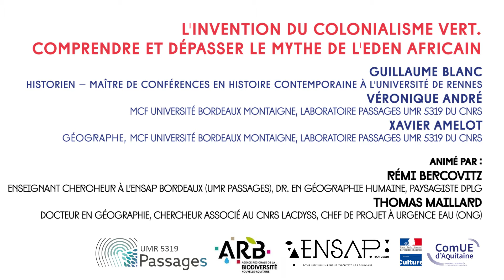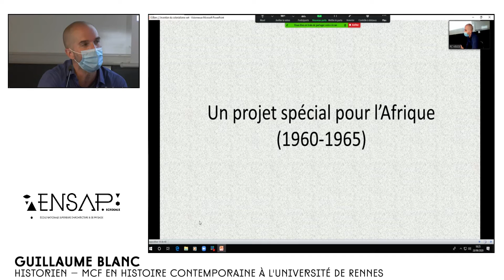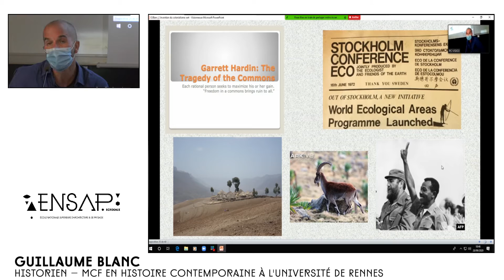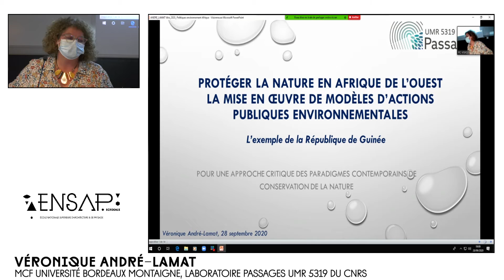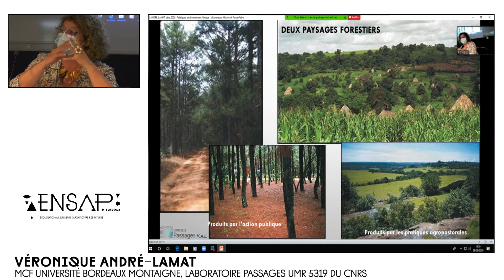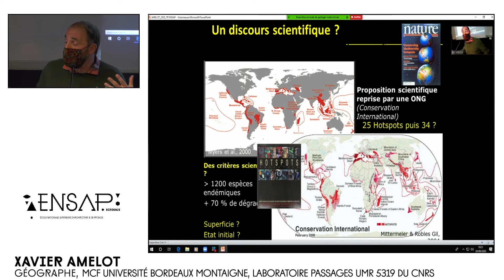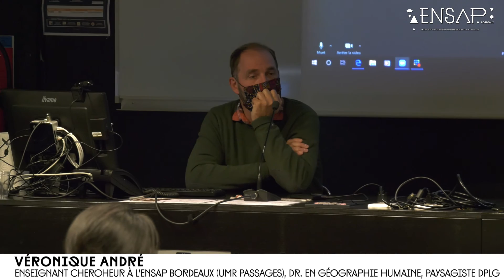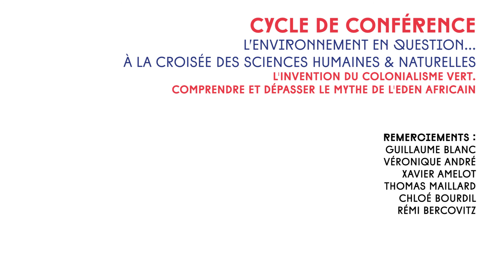7/7 - Cycle de Conf. l’environnement en question... à la croisée des sciences humaines & naturelles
L'invention du colonialisme vert.
Comprendre et dépasser le mythe de l'Eden africain

Guillaume Blanc
Historien – Maître de conférences en Histoire contemporaine à l'Université de Rennes
Véronique André
MCF Université Bordeaux Montaigne, Laboratoire PASSAGES UMR 5319 du CNRS
Xavier Amelot
GéOgraphe, MCF Université Bordeaux Montaigne, laboratoire PASSAGES UMR 5319 du CNRS

Animé par :
rémi bercovitZ
Enseignant Chercheur à l’ensap Bordeaux (UMR PASSAGES), Dr. en géographie humaine, Paysagiste DPLG
thOmas maillard
Docteur en Géographie, Chercheur associé au CNRS LAcDYSS, Chef de projet à Urgence Eau (ONG)